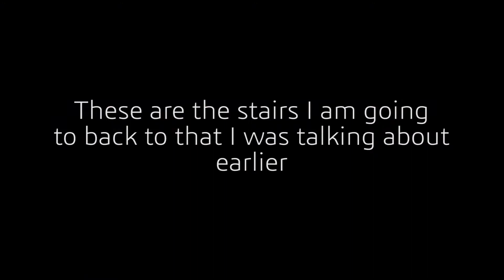This Might Be My Best Video!!